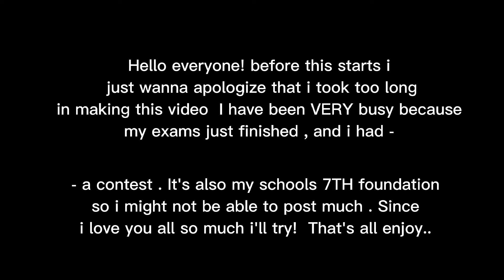Monstadt (GENSHIN IMPACT) reacts to Lumine | 𝘗𝘢𝘳𝘵 2 | Nie nie ☆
Hello everyone!!. ∑(๑ºº๑)!! *

※ 𝗜𝗡𝗙𝗢... ※

𝗧𝗶𝗺𝗲 𝘁𝗮𝗸𝗲𝗻 ➹ : 2 hours Σ(゜゜)

𝗦𝗰𝗿𝗲𝗲𝗻𝘀𝗵𝗼𝘁𝘀 ❁ : 226 (≧∇≦)/

𝗔𝗽𝗽𝘀 ✤ : Gacha NOX , Gacha CLUB , Ibis paint X , & Capcut

※ 𝗖𝗥𝗘𝗗𝗜𝗧𝗦 𝟮 𝗔𝗟𝗟 𝗧𝗛𝗘 𝗧𝗜𝗞𝗧𝗢𝗞𝗦!! ※

★☆ Characters From : " 𝗚𝗘𝗡𝗦𝗛𝗜𝗡 𝗜𝗠𝗣𝗔𝗖𝗧 "

※ 𝗦𝗢𝗖𝗜𝗔𝗟 𝗠𝗘𝗗𝗜𝗔𝗦... ※
DC : kazxin#1583

※ 𝗛𝗔𝗦𝗛𝗧𝗔𝗚𝗦... ※

𝗧𝗵𝗮𝗻𝗸 𝘆𝗼𝘂 𝟰 𝘄𝗮𝘁𝗰𝗵𝗶𝗻𝗴 , 𝗹𝗼𝘃𝗲 𝘆𝗼𝘂 𝗮𝗹𝗹 .